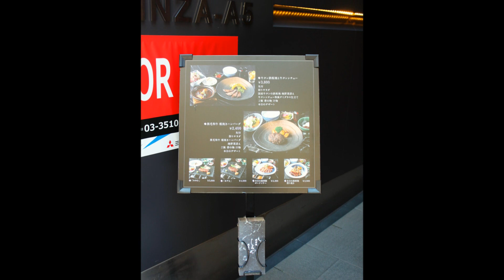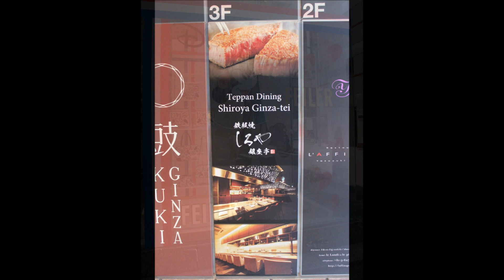2024鉄板焼しろや銀座亭にてステーキランチを♪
２０２４年６月５日　水曜日　１２時３０分～１４時３０分　快晴